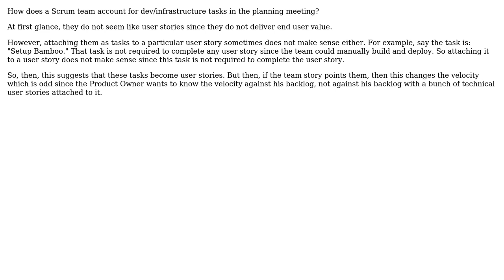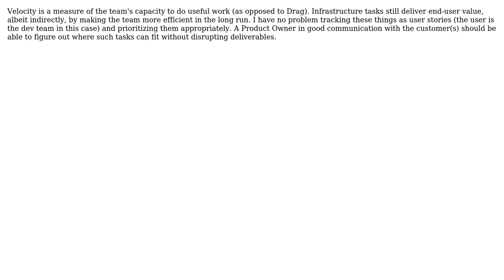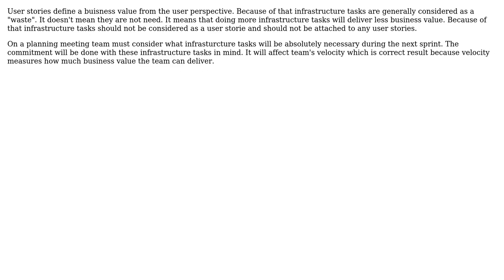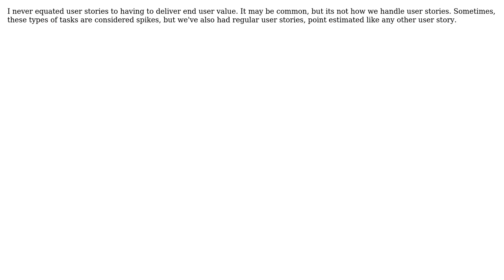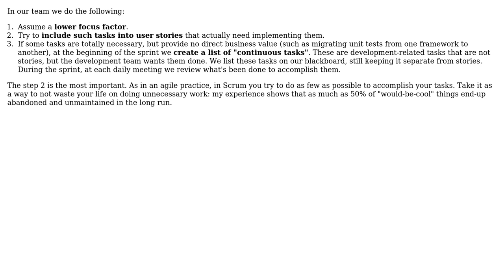How does a Scrum team account for infrastructure tasks in the planning meeting?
Software Engineering: How does a Scrum team account for infrastructure tasks in the planning meeting?

With thanks & praise to God, and with thanks to the many people who have made this project possible! | Content (except music & images) licensed under CC BY-SA | Music | Images & others | With thanks to user William Pietri user user11347 user Steven A. Lowe user P Shved user Michael Kristofik user Matthieu user Lunivore user Ladislav Mrnka user Chris user BillThor user Andy Wiesendanger user Aaron McIver and the Stack Exchange Network Trademarks are property of their respective owners. You are responsible for your own actions.